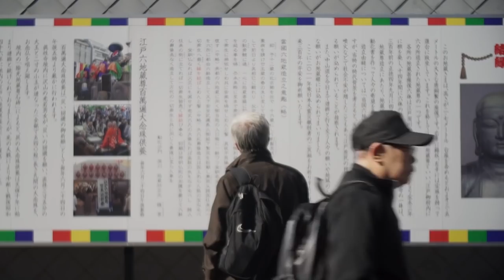KANTO, ENTRE FICTION ET RÉALITÉ (Bourg-Palette à Carmin-sur-mer)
Kanto est tiré de lieux bien réels. Je vous en parle dans cette vidéo.

--- MUSIQUE ---
"Stand" de Anno Domini Beats